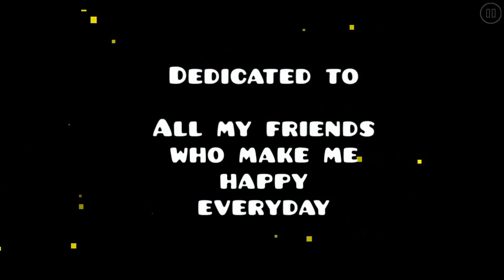Yaaarg by JustSlushy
Auto animation in Geometry Dash